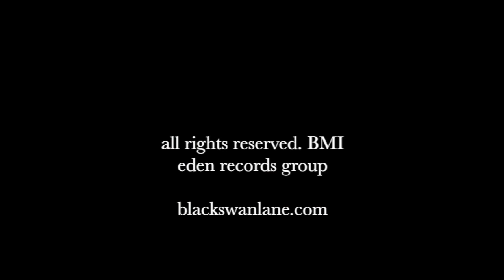BLACK SWAN LANE - SHADOW OF THE STARS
BLACK SWAN LANE OFFICIAL VIDEO OF SHADOW OF THE STARS FROM THE NEW ALBUM, VITA ETERNA